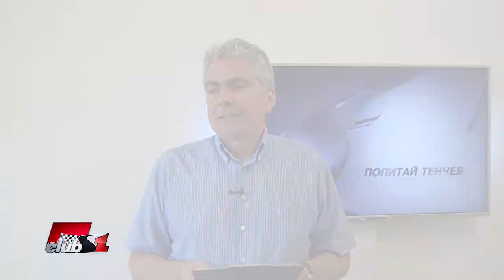Справедливо ли е наказанието на Фетел в Австрия?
Справедливо ли бе наказан Себастиан Фетел за инцидентът със Сайнц с оглед на сходната ситуация между Хамилтън и Грожан по време на ГП на Великобритания през миналият сезон?

Въпрос на Даниел Димов